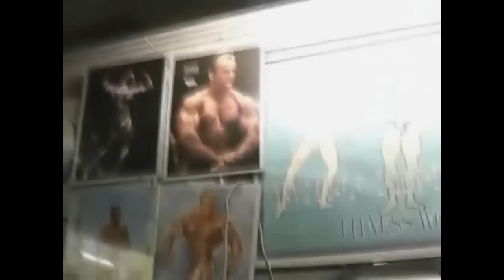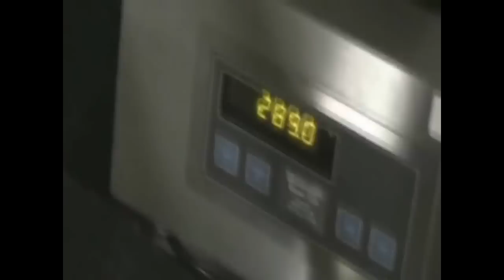Epic Bodybuilding by Zhasni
- CHAT LIVE TO THE PROS!

1. The Last of the Mohicans (soundtrack)
2. Omen - The Prodigy (Instrumental) Mt Eden - The Prodigy - Omen (Remix) The Prodigy - Omen (Noisia Remix) Full unedited
3. Comptine D_Un Autre Ete L_Apres Midi